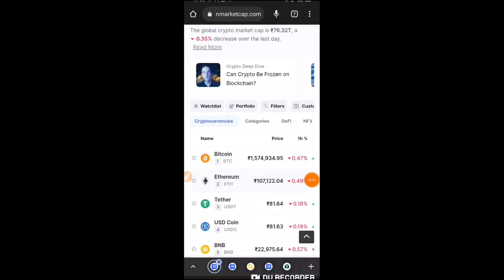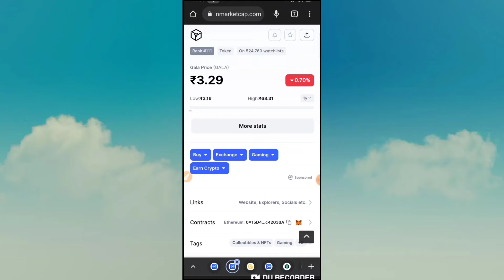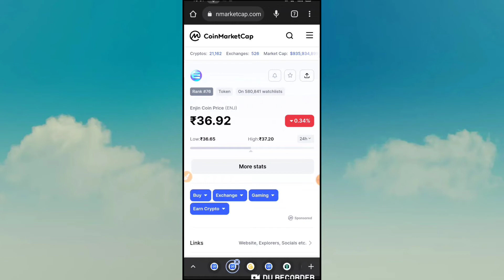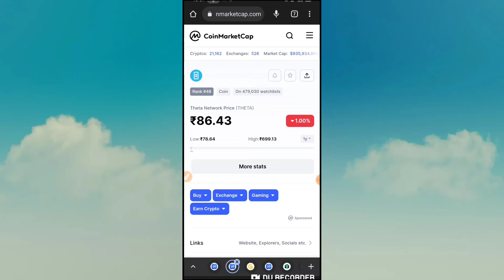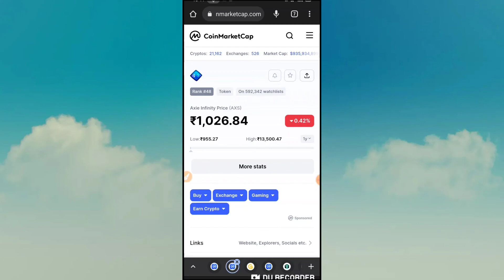Mukesh Ambani 5g lounch / Bitgert news today / Gala coin news today / tlm coin news today/ Luna cry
bitbns exchange
complete kyc earn 100rs Bitcoin

Nkn news today in hindi,Nkn coin pric

Earn With Prajapati,Shibadoge coin price pridiction,Shibadoge coin news today,Shibadoge token latest news,Shibadoge token news today,Shiba doge token,Crypto currency latest

Earn With Prajapati,Bitgert brise,Brise bitgert,Brise news today,Brise coin price prediction,Bitgert token price pridiction,Cryptocurrency latest news today,Crypto news today in Hindi

Metahero crypto news today,Crypto currency latest news today,Metahero coin news today,Metahero price prediction,Metahero latest news today

Gala coin price prediction,Theta coin news today,Tlm coin price prediction,Mukesh Ambani interview,Metavers project